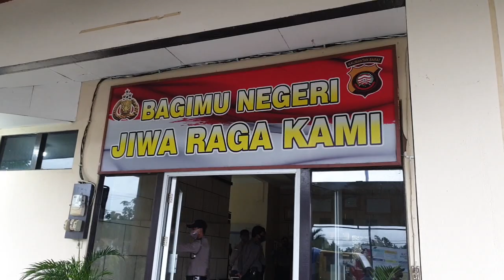CSMTV SAMBAS# FOGORMAS BANTU PAKET SEMBAKO MELALUI POLRES SAMBAS, INI TUJUANNYA